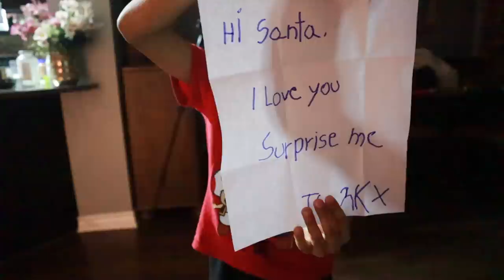Vlogmas Day 24... Christmas Eve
sharing Vlogmas Day 24... Christmas Eve

SIMOR SINGH

1. How old is Himmat?

2.  Hubby’s Profession?

3. Where am I from?

4. Where am I from Punjab?

5. Where am I working?

7. Our Religions

LOVE ...